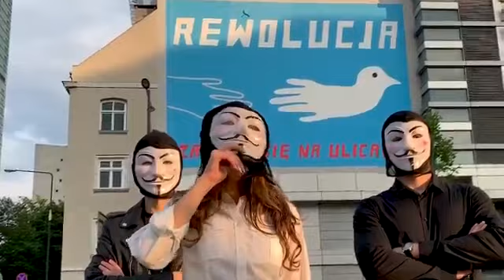Godzina "We"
Hahahahaha:-) Oni to naprawdę zrobili:-D